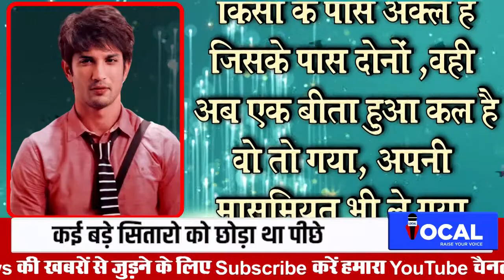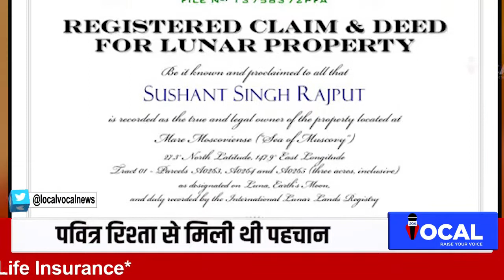जानिए Bollywood का चमकता सितारा कैसे हुआ अस्त, देखिए SSR पर खास पेशकश | Sushant Singh Rajput